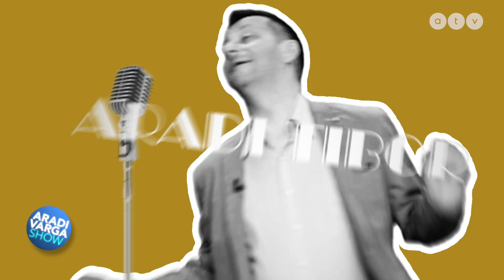Aradi Varga Show 2023 1007 szombat 20.25-kor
Benne: IGÉNYES RÁDIÓ jelenet
Szereplők: Aradi, Varga, Steinkohl Erika
Sztárvendég: Ihos József, Vida Péter